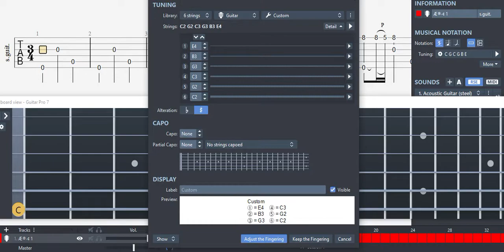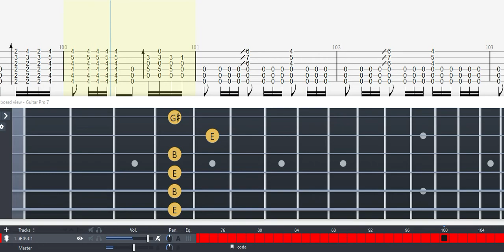GUITAR TAB (Kotaro Oshio) Bolero | Tutorial / Sheet / Lesson